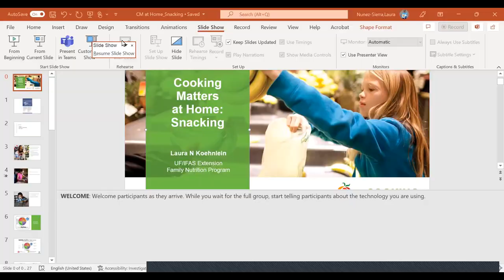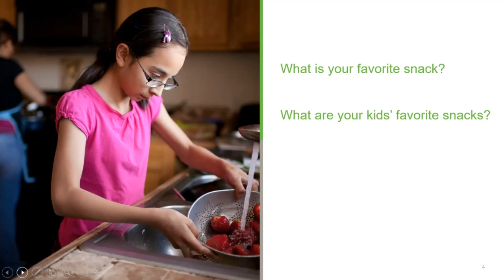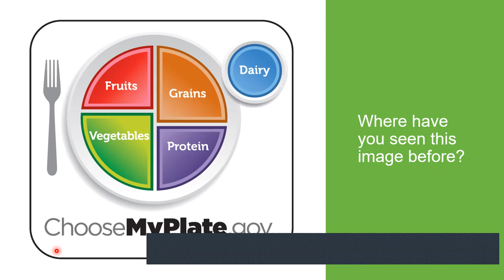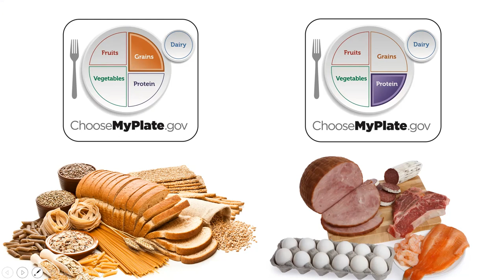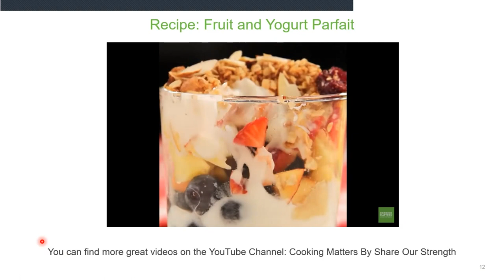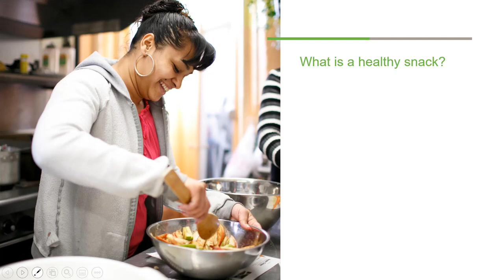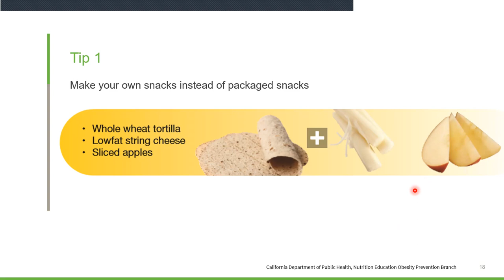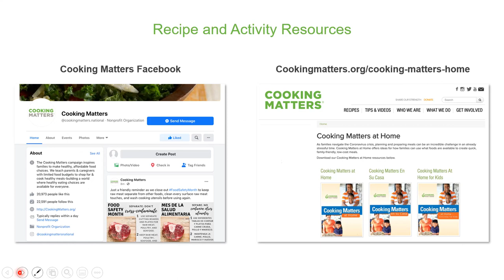Nutrition Class Tuesdays - May 10th 2022